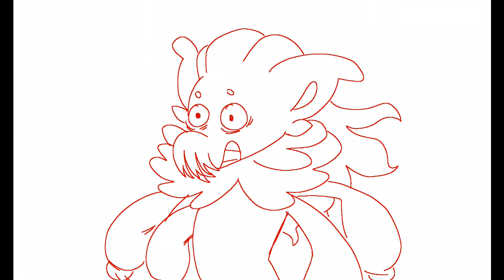WIPS FOR DAYS (Griffia)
A bunch of griffian works in progress